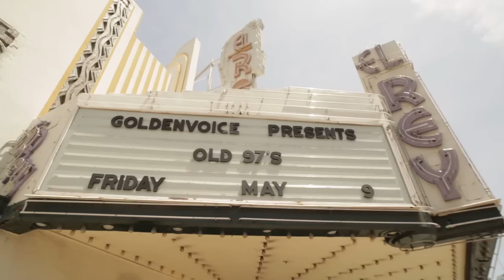Old 97's "Longer Than You've Been Alive" | Sidewalk Sessions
We hit the streets near the El Rey in Los Angeles this spring for a pre-show sidewalk performance by the Old 97's. "Longer Than You've Been Alive," is off of their new album, Most Messed Up.